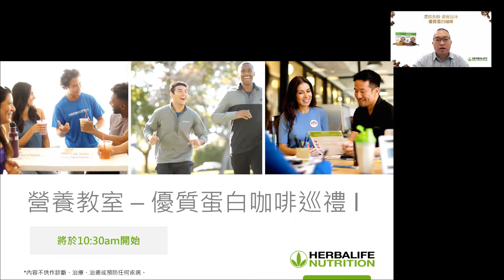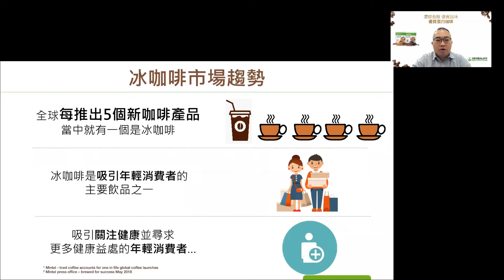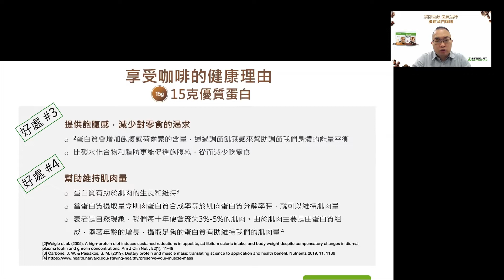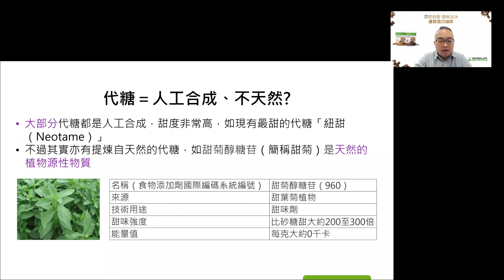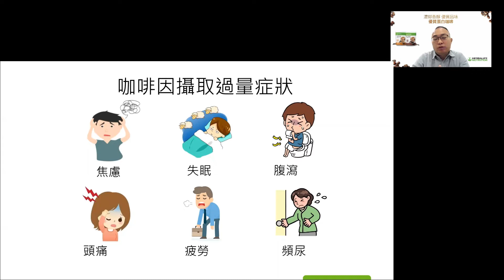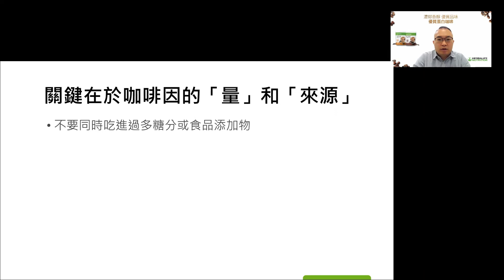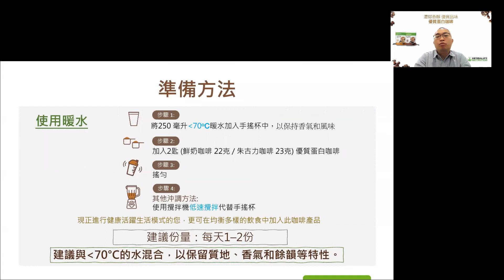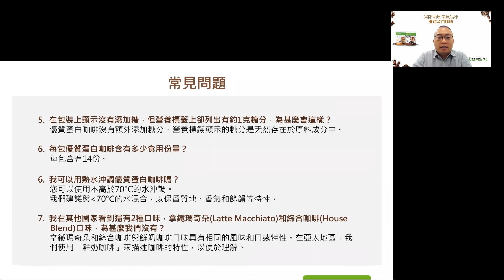第135 堂優質蛋白咖啡巡禮 I